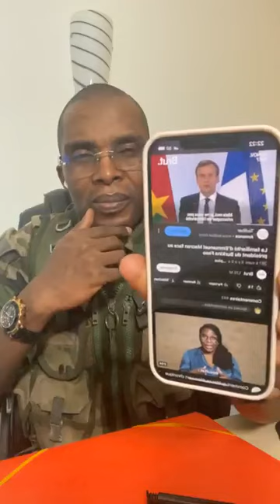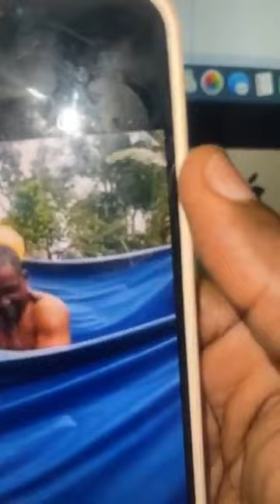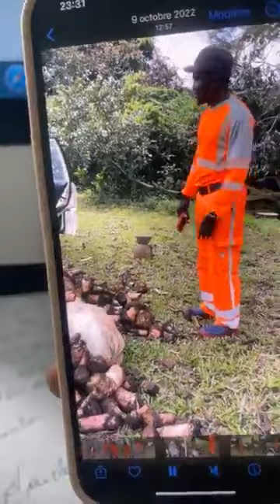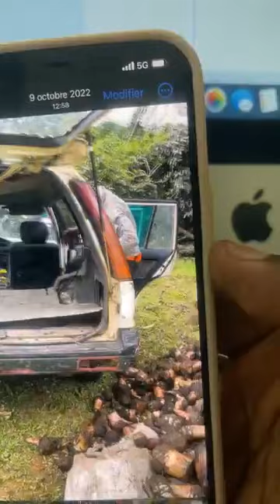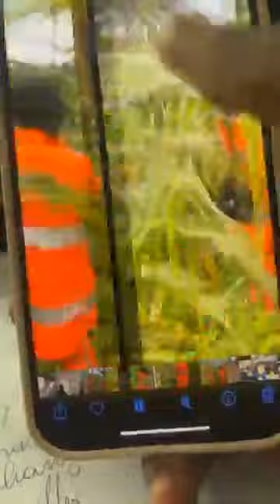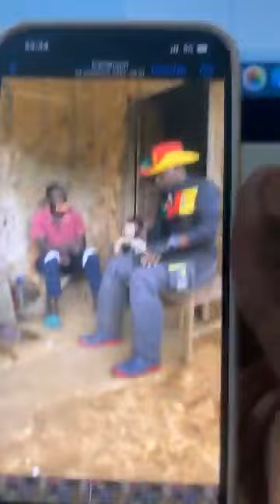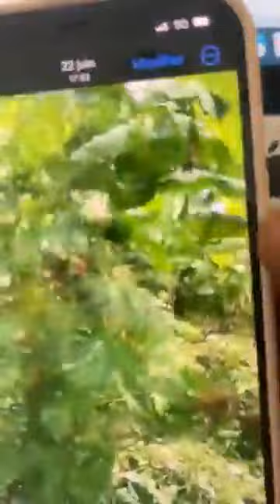POURQUOI IL N’YA PAS DE COUP D’ÉTAT EN AFRIQUE CENTRALE